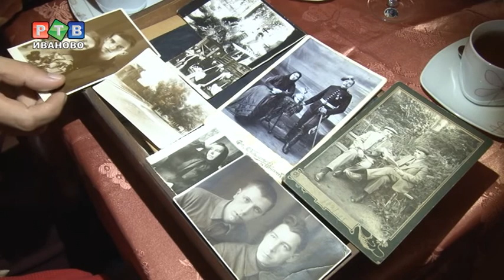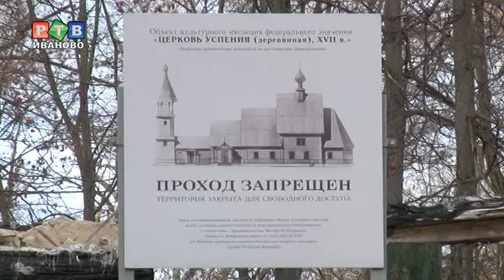Судьбу Успенской церкви решит патриарх?